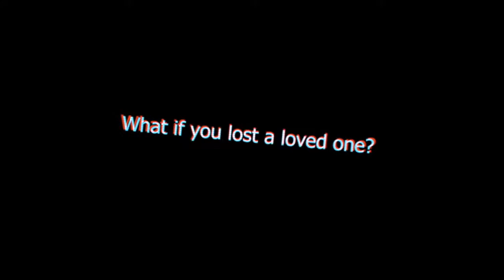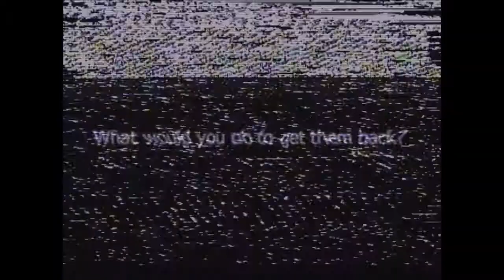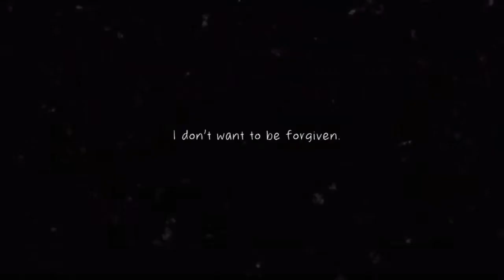Weekly News Show - 09/01/17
Special thanks to Brian J. (graphics) and Tyler T. (music)!